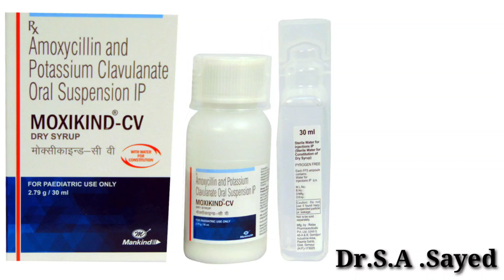Moxikind CV Dry Syrup For Children| Best Antibiotics Syrup For Children| Full Information| Used,Dose